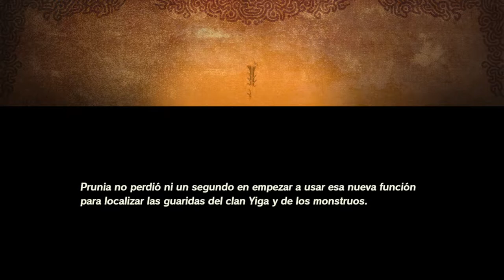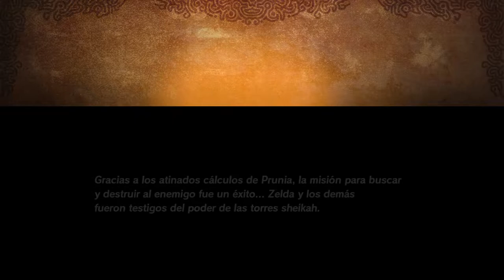En busca del clan Yiga - #11 - Hyrule Warriors: La era del cataclismo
En busca del Clan Yiga